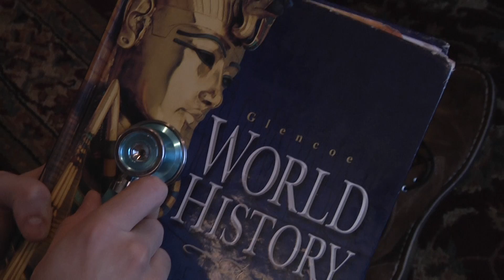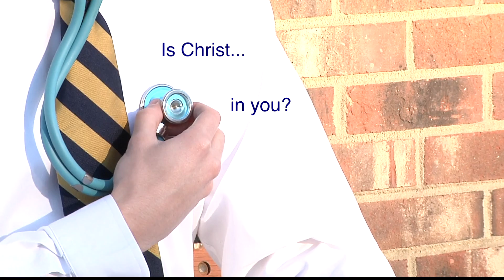What's Inside You?